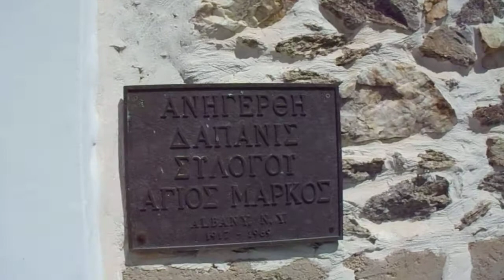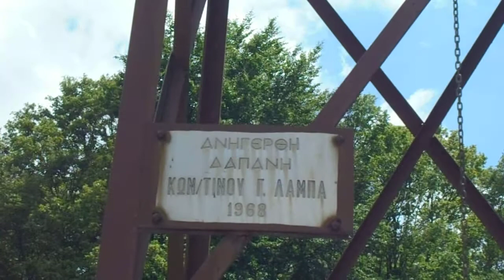Ο ναός του Προφήτη Ηλία στη Βλάστη (Prophet Ilias Church, Vlasti, GR)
Στα νοτιοδυτικά του οικισμού της Βλάστης και κάτω ακριβώς από τη σκιά του Άσκιου όρους εκτείνεται ο κατάφυτος λόφος του Προφήτη Ηλία, ο λόφος του αη – λιά για τους ντόπιους. Όπως συνηθίζεται σε όλη την επικράτεια έτσι και στη Βλάστη ο ναός του Προφήτη Ηλία κτίστηκε πάνω σε ύψωμα, σε ένα μοναδικού κάλλους ξέφωτο στην κορυφή του λόφου.

Ο ναός είναι κατασκευασμένος από πέτρα. Πρόκειται για μια μονόκλιτη βασιλική άνευ τρούλου η σκεπή της οποίας είναι καλυμμένη από κεραμίδια. Στις δυο πλαϊνές πλευρές υπάρχουν αντιστοίχως από τέσσερα παράθυρα ενώ η μια και μοναδική θύρα είναι αυτή που βρίσκεται στην πρόσοψη, στη δυτική δηλαδή πλευρά του ναού. Δεξιά και αριστερά της εισόδου υπάρχουν δυο πλάκες, μια μεταλλική και άλλη μια μαρμάρινη. Πάνω τους είναι χαραγμένα τα παρακάτω λόγια:

Στη μεταλλική:

ΑΝΗΓΕΡΘΗ
ΔΑΠΑΝΙΣ
ΣΥΛΟΓΟΥ
ΑΓΙΟΣ ΜΑΡΚΟΣ
ALBANY, N.Y.
1917 – 1969

Στη μαρμάρινη

ΑΝΗΓΕΡΘΗ ΔΑΠΑΝΗ
ΤΟΥ ΣΥΛΛΟΓΟΥ ΒΛΑΤΣΙΩΤΩΝ
«Ο ΑΓΙΟΣ ΜΑΡΚΟΣ»
ΑΛΜΠΑΝΥ Ν.Υ.
ΕΝ ΈΤΕΙ 1956

Ο Ζήκος Τσίρος στο έργο του αναφέρει πως σε μια μικρή καμάρα υπήρχε με κεφαλαία γράμματα η παρακάτω επιγραφή:

«ΟΙΚΟΔΟΜΗΘΗ Ο ΘΕΙΟΣ ΝΑΟΣ ΤΟΥ ΠΡΟΦΗΤΟΥ ΗΛΙΑ ΔΙΑ ΔΑΠΑΝΩΝ ΤΟΥ ΕΝΤΙΜΟΛΟΓΙΩΤΑΤΟΥ ΚΥΡΙΟΥ ΔΗΜΗΤΡΙΟΥ ΧΑΤΖΗΚΩΝΣΤΑΝΤΙΝΟΥ – ΓΡΑΜΜΑΤΙΚΟΥ 1802 ΙΟΥΝΙΟΥ 11»

Ο Τσίρος αναφέρει πως και στα χρόνια του αυτή η καμάρα δεν υπήρχε δεν μας λέει όμως από που πληροφορήθηκε την ύπαρξη της. Όπως και να χει, το κτίσμα που συναντούμε στις μέρες μας είναι η ανακαινισμένη μορφή του Προφήτη Ηλία που όπως δηλώνουν και οι εντοιχισμένες πλάκες οικοδομήθηκε από τον Σύλλογο Βλατσιωτών της Νέας Υόρκης – ένα ακόμα τεκμήριο για το μέγεθος της οικονομικής ευμάρειας αλλά και της γεωγραφικής διασποράς κατά μήκος του πλανήτη των Βλατσιωτων.

Πλάι στο ναό υπάρχει μικρό μεταλλικό καμπαναριό το οποίο σε ύψος δεν ξεπερνάει τα τέσσερα μέτρα. Τούτη η κατασκευή όπως μας μαρτυρά η μεταλλική πλάκα που βρίσκεται τοποθετημένη πάνω του είναι μεταγενέστερη της ανακαίνισης:

ΑΝΗΓΕΡΘΗ
ΔΑΠΑΝΗ
ΚΩΝ/ΤΙΝΟΥ Γ. ΛΑΜΠΑ
1968